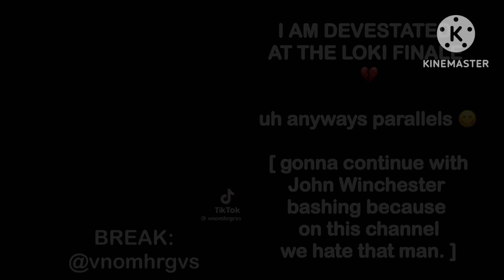𝗖𝗥𝗜𝗠𝗜𝗡𝗔𝗟 𝗠𝗜𝗡𝗗𝗦 𝗥𝗘𝗔𝗖𝗧 𝗧𝗢 𝗦𝗣𝗡 / 𝗣𝗔𝗥𝗧 𝗢𝗡𝗘: 𝗗𝗪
dean winchester

1. @aepackles

2. @dw1967sw

3. @ilandvsp

4. @priestlvr

5. @liawinxchestexr

6. @deansired

7. @pilotjensen

8. @e.vv4n

9. @endvrse

10. @dcrkwrlds

11. @jensensire

12. @idiotcc

13. @.kruiz

14. @laurenstomberg6